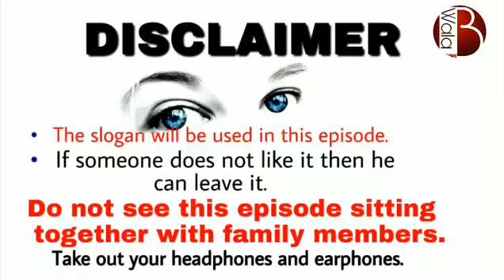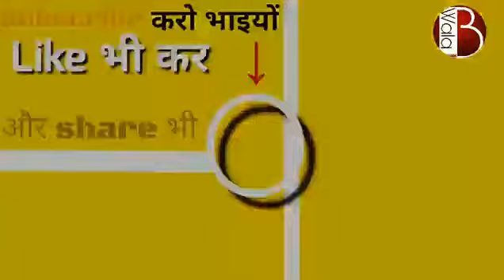Untold Secrets of Ram Rahim à¤¬à¤¾à¤¬à¤¾ à¤°à¤¾à¤® à¤°à¤¹à¥€à¤® à¤•à¤¾ à¤šà¥‚à¤¤à¤¿à¤¯à¤¾ à¤°à¤¹